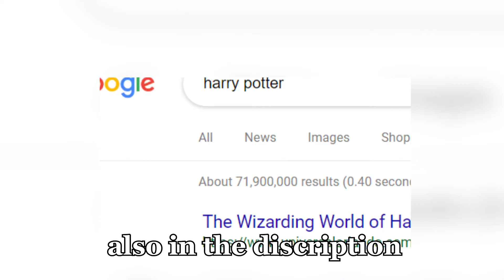Andy Made a Big Video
Whoa wow!